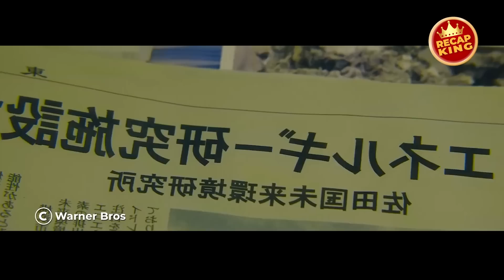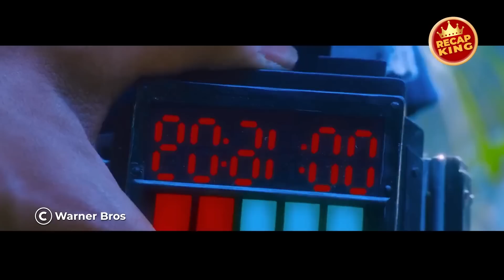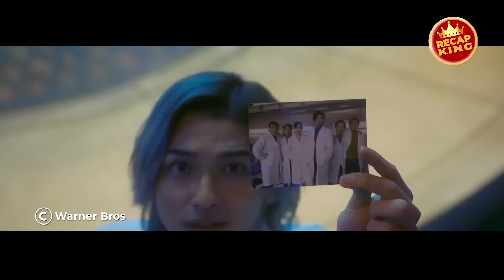The Mafia Unaware the Man Before Them Possessed the Ability to Accurately Predict Any Outcome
2021 Japanese action-thriller movie follows the story of a charismatic gambler known only as "Usogui". As he navigates the underground world of high-stakes gambling, he must outwit his opponents and stay one step ahead of the law. With intense action and mind-bending twists, this film will have you on the edge of your seat. Watch the recap of this thrilling masterpiece now, and be swept away by its non-stop excitement

With its captivating story and pulse-pounding action, this 2021 Japanese film is not to be missed. Whether you're a fan of intense thrillers or just looking for a high-stakes drama, this movie will leave you on the edge of your seat. The charismatic lead performance by Usogui is sure to leave a lasting impression, and the mind-bending twists will keep you guessing until the very end. Don't miss out on this unforgettable piece of cinema and watch the recap now!